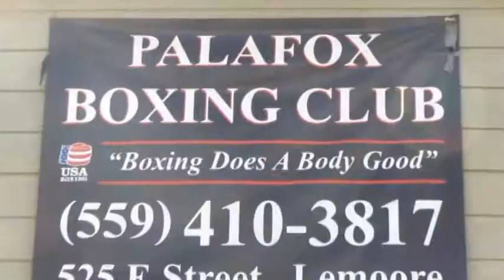Devon Dejoie, U.S. Navy (135lbs)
Devon Dejoie, U.S. Navy (135lbs) prepares for his UCA Lightweight Championship Title fight April 9, 2016. Video shot at Palafox Boxing Gym, Lemoore CA. For all the latest Battle of the Badges breaking news, results, schedule, photos, videos, tickets and more